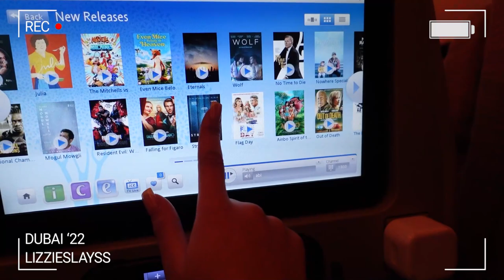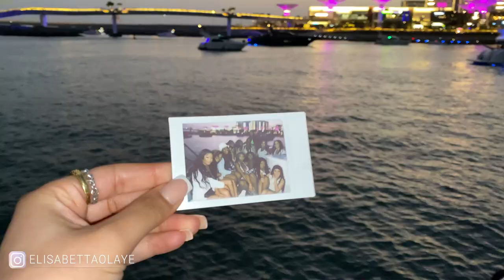GIRLS TRIP DUBAI 2022 | Shaking nyash on a yacht, JVC, quad biking, jet skiing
Hey Slayss Family!
Hope you all enjoy this girls trip vlog to Dubai, life too short, make the most of it now. Stay blessed x